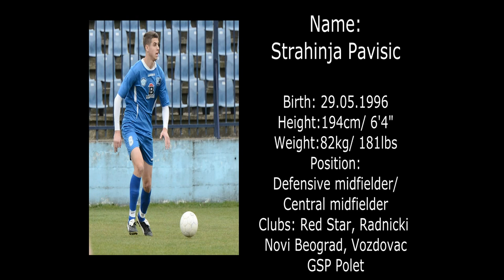Strahinja Pavisic Soccer Highlights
Team: GSP Polet Belgrade, Serbia
Season 2014/2015